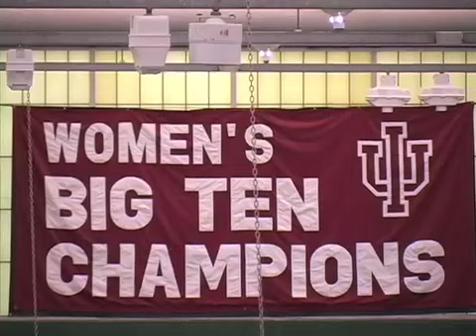Hoosier Sports Nite, Season 4, Episode 5, Part 3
In our final segment, Cody Sharrett recaps the Indiana volleyball team's loss at home to the top ten ranked Minnesota Golden Gophers.  Mary Deneen features a pair of IU women's tennis players who are a long way from home, while Ronan O'Shea reports on the dedication of Memorial Stadium's new North Endzone Facility.

EMail Sports Director Casey Richards at